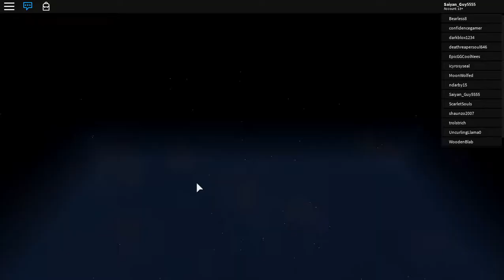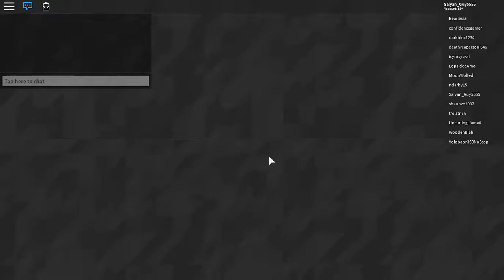Training Team Roblox (Pokemon brick bronze)